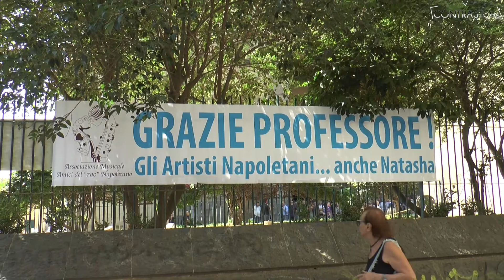Napoli - I funerali di Luciano De Crescenzo (21.07.19)